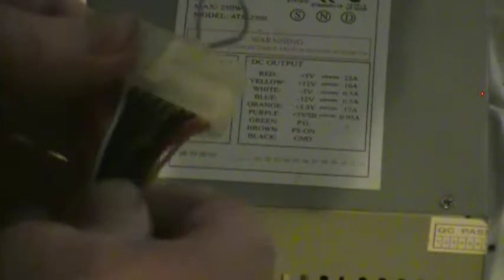Using a computer power supply for automotive work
In this video, I show how you can use an old computer power supply to operate a rear power window motor.  This motor is from a 1990 Honda Accord.